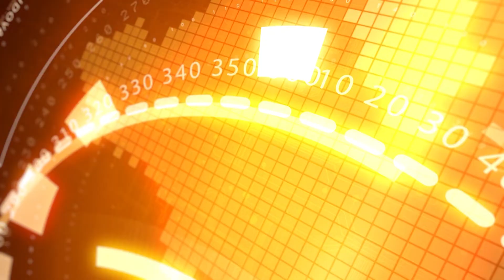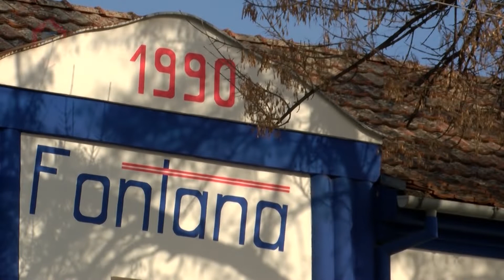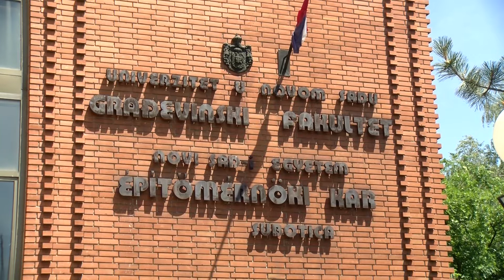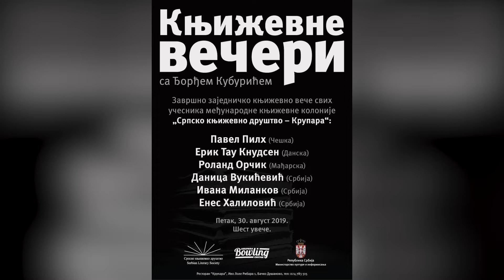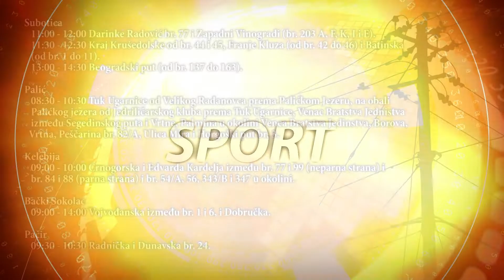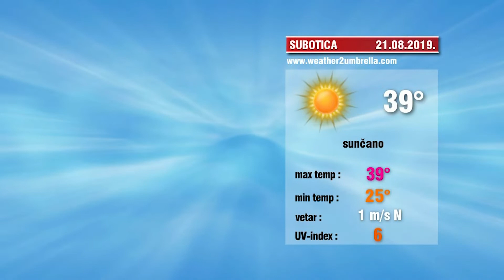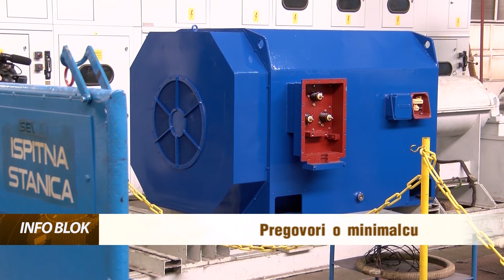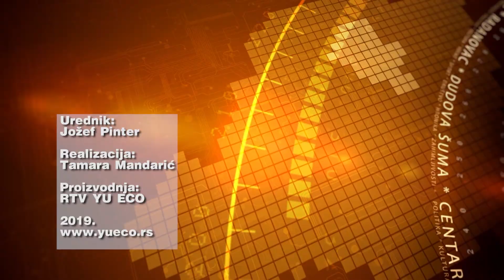Info blok 20.08.2019.